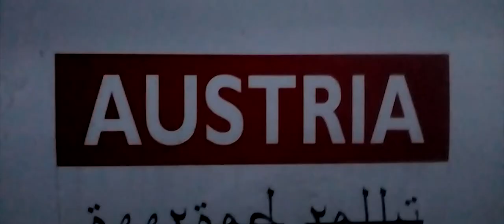SahoSato - Twin Propaganda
Music is Ours.
Lyrics is Ours.
BullFish and Cube are Ours.
Created by Us.
Do not Smile.